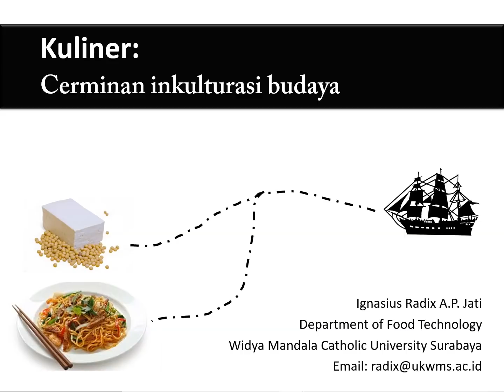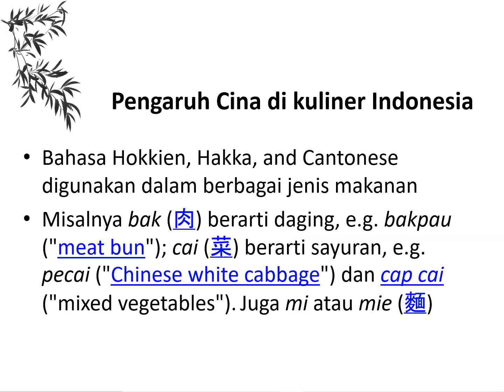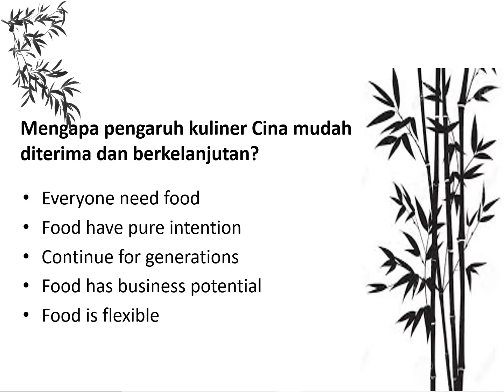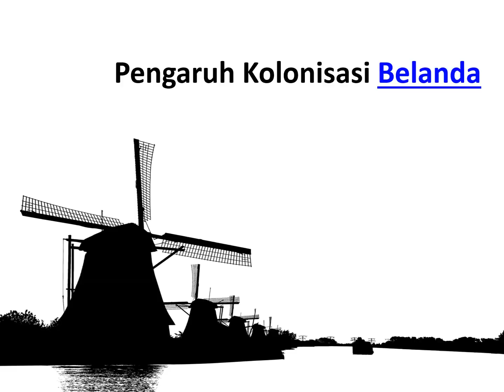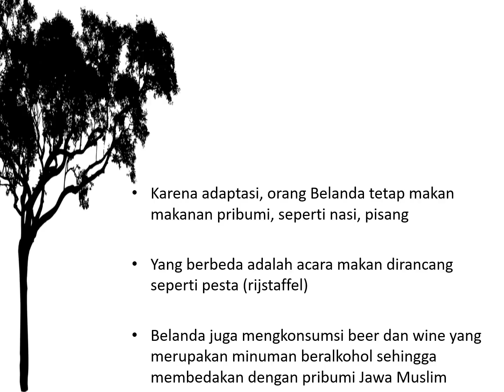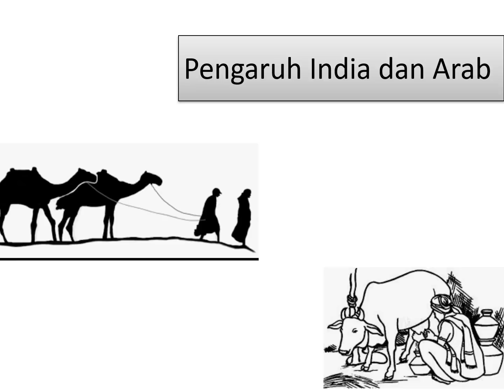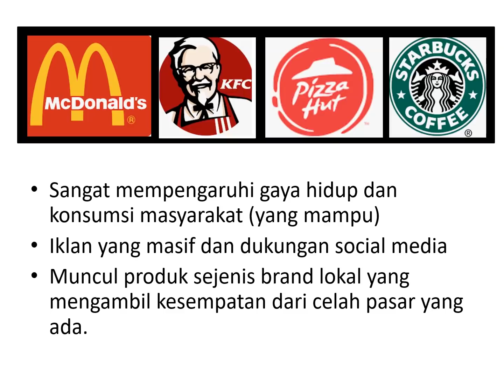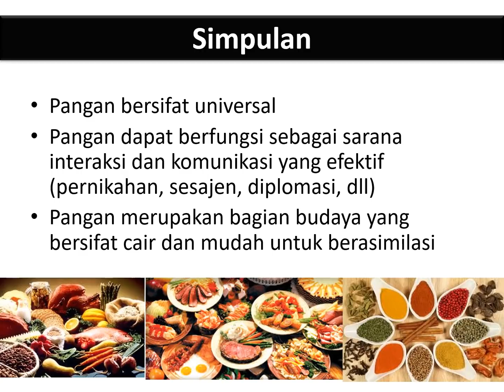Antropologi Pangan: Kuliner sebagai cerminan inkulturasi budaya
Video ini berisi penjelasan peran kuliner sebagai cerminan inkulturasi budaya. Merupakan bagian dari materi kuliah Antropologi Pangan di Fakultas Teknologi Pertanian, Universitas Katolik Widya Mandala Surabaya